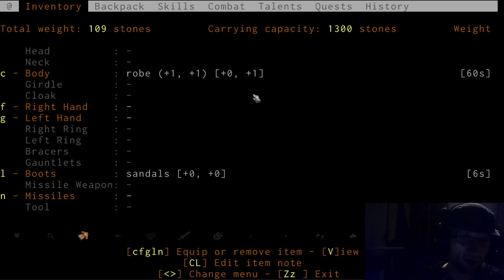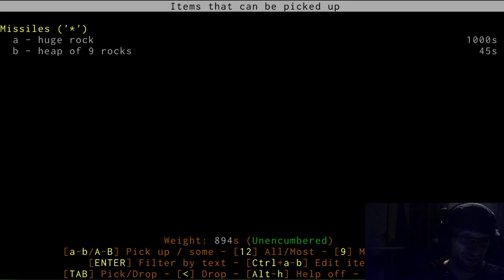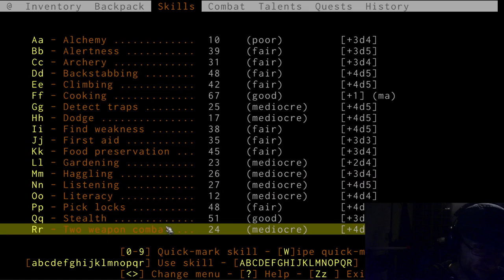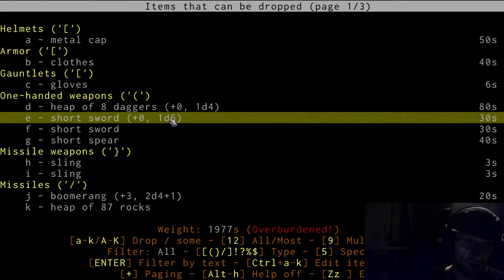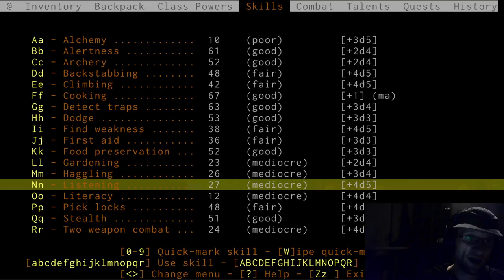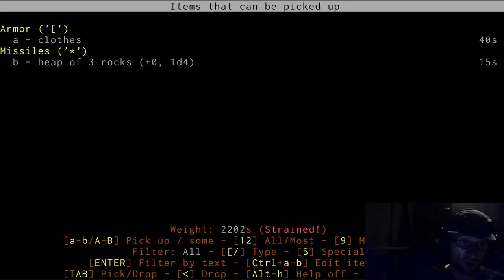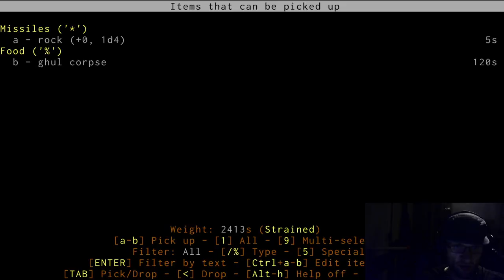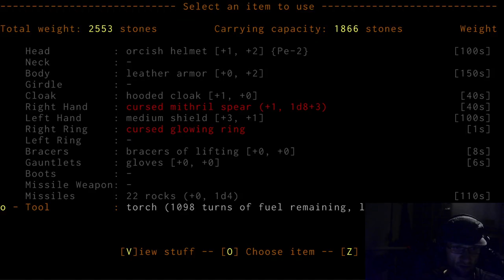Let's Play ADOM - Of Death And Life - Episode 1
guess it's time for another series of ADOM! :)
Not quite sure about the direction this one will take, but I will definitely try to keep it beginner-friendly and explain a couple basic concepts.

Here is the link to our new Discord group. You are welcome to take a look and say "HI!" :)